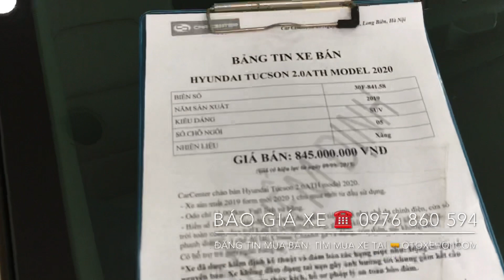Bán Hyundai Tucson 2.0 Xăng Bản Đặc Biệt sản xuất 2019 model mới 2020 full bảo hành